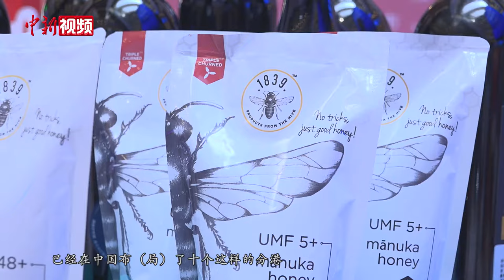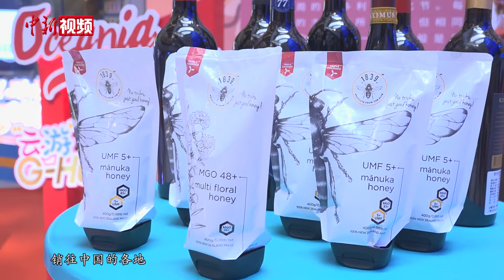估价约3700万美元 88克拉黑钻将亮相第三届进博会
第三届中国国际进口博览会（简称：进博会）倒计时 100 天将至。7月25日，记者在“绿地全球商品贸易港”（以下简称：贸易港）获悉，法国奢侈品品牌Korloff今年将首次参展进博会，带来被誉为“全球黑钻TOP5”之一的The KORLOFF Noir Diamond“中国首秀”。

KORLOFF中国区总经理毛怡昕介绍说，这颗黑钻的独特之处在于展示了一种称为 KORLOFF 切割的新型钻石切割，大部分光线将直接进入宝石，提高钻石的光泽，估价高达3700万美元。此外，在第三届进博会上，该品牌还将同时首发腕表、珠宝等千余款新品。

据了解，贸易港内有望参展第三届进博会的新品多达千件，包括捷克水晶杯、墨西哥龙舌兰酒、南非牛肉等。

承接进博会溢出效应，打造展品变商品的最短通路，贸易港于 2018 年 11 月 13 日开业，截至目前，已成功吸引来自57个国家和地区的139家企业和组织入驻。

绿地商贸集团董事长、总经理薛迎杰表示，贸易港不仅仅是展示平台，还提供国际货运、国际货代、仓储冷链、零售分销、市场推广等全流程服务，努力当好有求必应的“店小二”，把进博会的溢出效应推向全国。

据了解，贸易港线上平台“ G-Hub”已正式上线，将各馆商品“搬到”线上建立“贸易港云商城”，并利用三维动画技术打造“线上贸易港”，市民游客可随时随地“云购物”“云逛馆”。（徐银 康玉湛 叶颖）